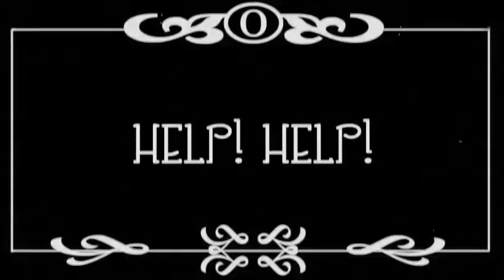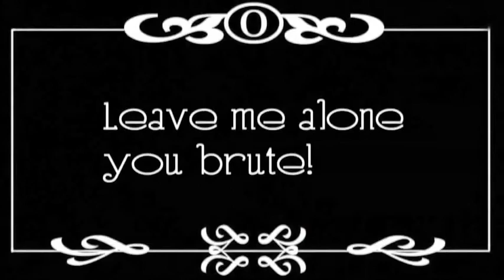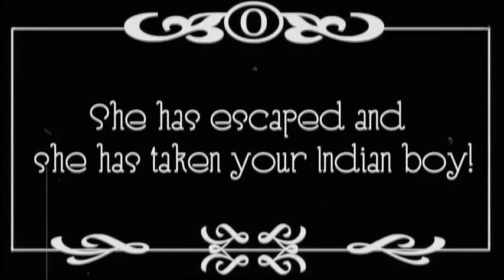Silent Movie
Created as part of the show 'Midsummer Night's Dream' performed by Mapa Mundi/Torch Theatre Company. Projected onto a small cinema screen as part of the performance. Created by Lloyd Grayshon